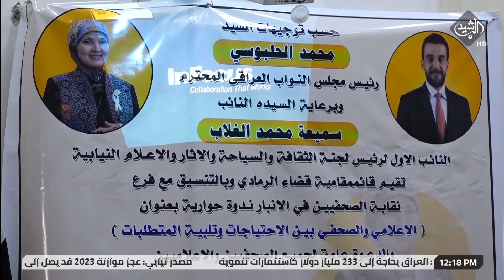برعاية رئيس البرلمان محمد الحلبوسي.. ندوة حوارية للوقوف على مطالب الصحفيين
Alrasheed TV apps :
IOS: